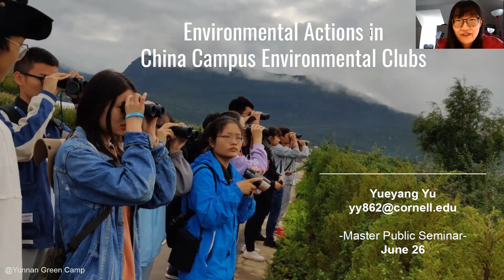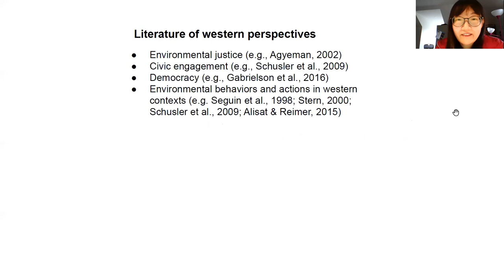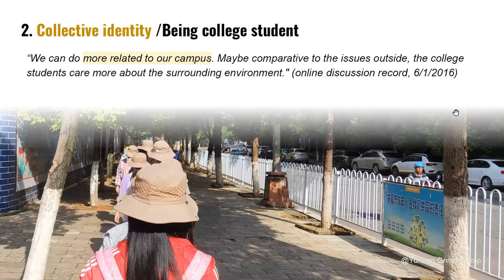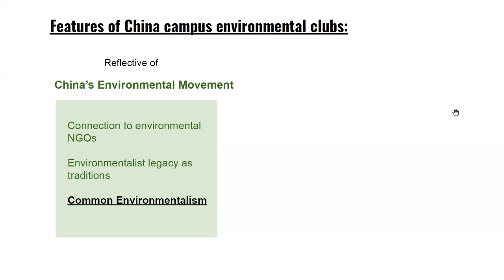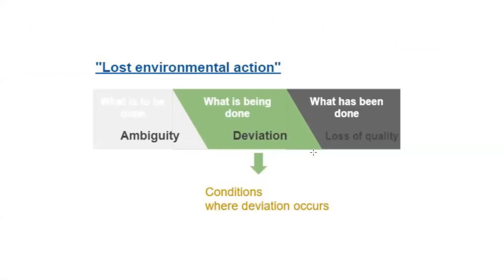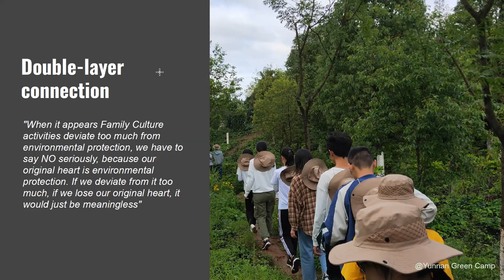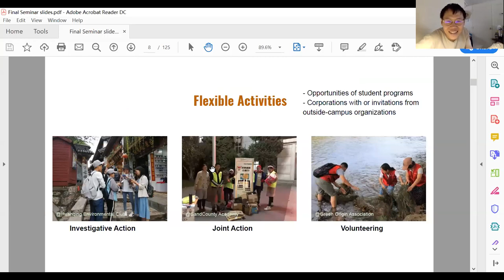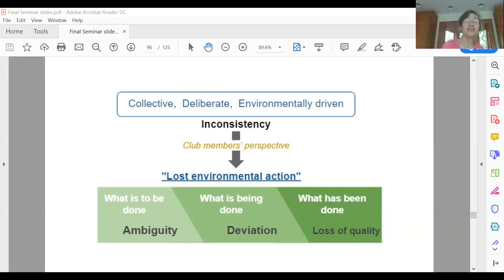Masters seminar by Yueyang: Environmental Actions in China Campus Environmental Clubs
Yueyang Yu's Thesis presentation: What features describe the context of China campus environmental clubs? What environmental actions are taken by China campus environmental clubs?